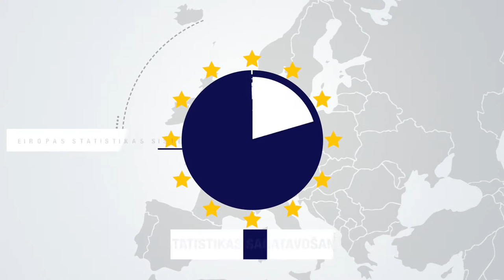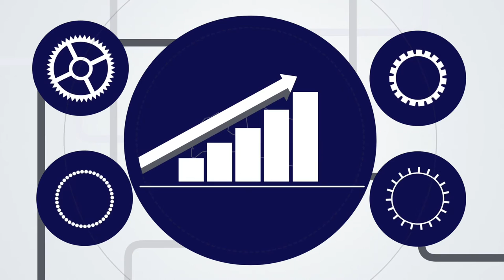Latvijas Bankas sagatavotā statistika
Video atbild uz jautājumiem:
- Kādu statistiku vāc un apkopo Latvijas Banka?
- Kādēļ tas tiek darīts?
- Kā šī statistika tiek izmantota?